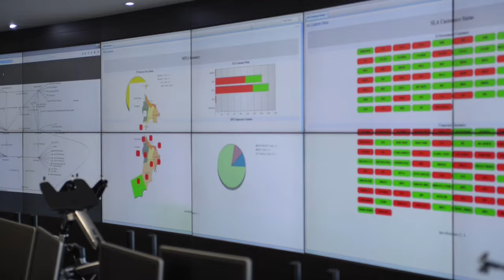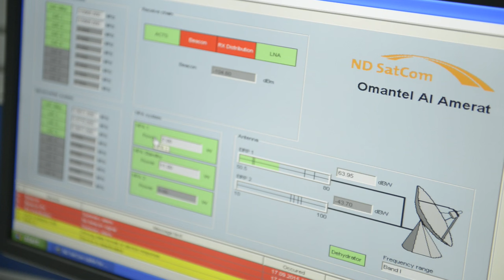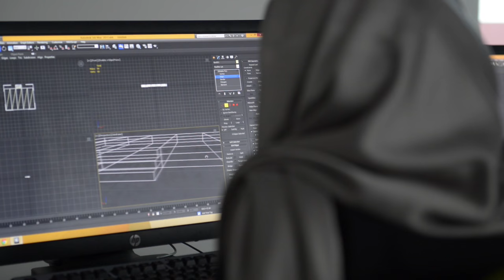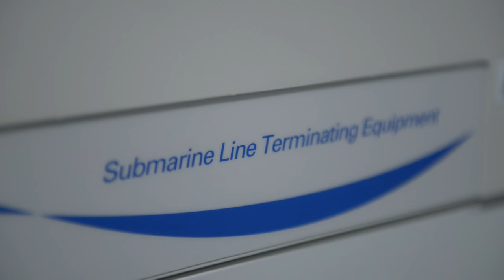Doing Business in Oman: ICT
مع استمرار تطور تكنولوجيا المعلومات والاتصالات في السلطنة، وازدياد عدد المستثمرين المحليين والأجانب في واحة المعرفة مسقط، زاد الاهتمام بخدمة احتياجات السلطنة من التكنولوجيا. وتعد واحة المعرفة مسقط موطناً لكلٍ من هيئة تقنية المعلومات ومجموعة من الشركات متعددة الجنسية، والشركات الصغيرة والمتوسطة، كما تحتضن الواحة أكثر من 6000 من طلاب تقنية المعلومات في كل من كلية الشرق الأوسط وكليات ولجات للعلوم التطبيقية.

Oman’s ICT community is maturing as the number of international and domestic tenants on Knowledge Oasis Muscat (KOM), increases to serve the sultanate’s growing technology needs. Today, KOM is home to the Information Technology Authority, an array of multinationals, SMEs, start-ups, a thriving business incubator program and over 6,000 IT undergraduates attending Middle East College of Information Technology and the Waljat Colleges of Applied Sciences.